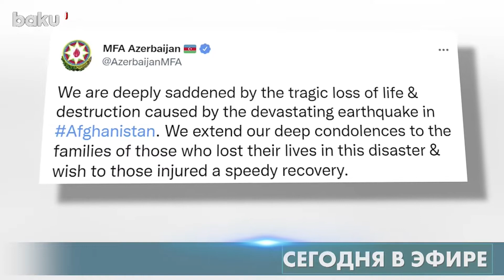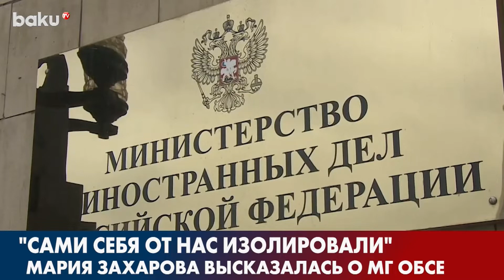Завершился Государственный Визит Президента в Узбекистан - НОВОСТИ | Baku TV | RU (22.06.2022)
Актуальное ↴
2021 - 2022 ©️ Baku TV Ru ©️ Baku TV